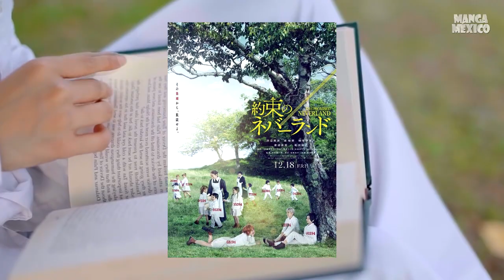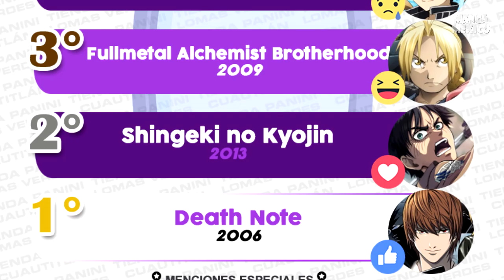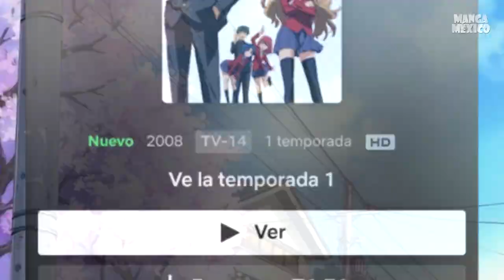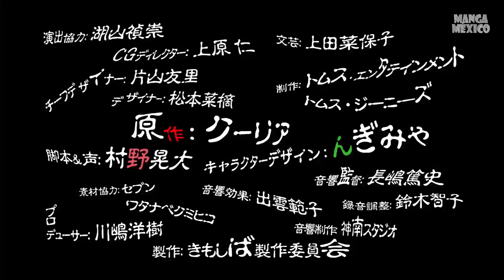ESTUDIO ELFEN LIED QUIEBRA / OVA PARA WOTAKOI / FAIRY TAIL EN FUNIMATION MX | Noticias Anime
Llegó el Hayai (atrasado) de la semana x3 ¡Muchas noticias excelentes! ¿Cuál les gustó más? ¡Ikimaaasu!~♡ | ¡¡ÚNETE COMO MIEMBRO!!

🎧 Hamatora OP Flat - gigitbantalcrew cover ft. Lemon

🎧 Subete ga F ni Naru ED - Nana Hitsuji - gigitbantalcrew cover ft. Leon